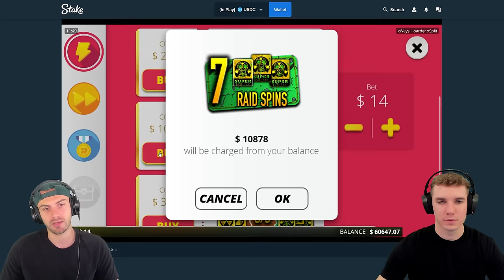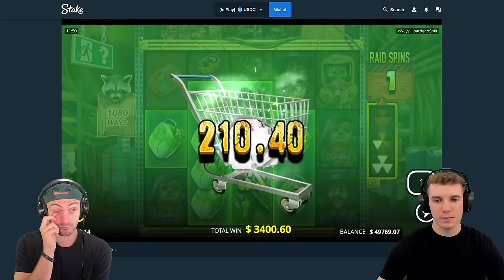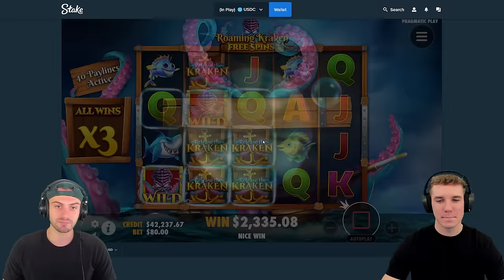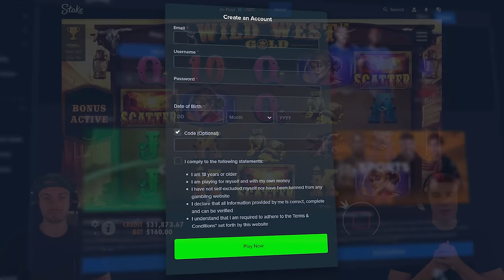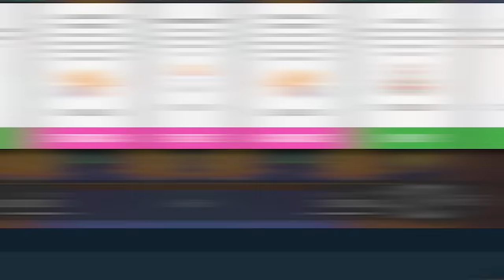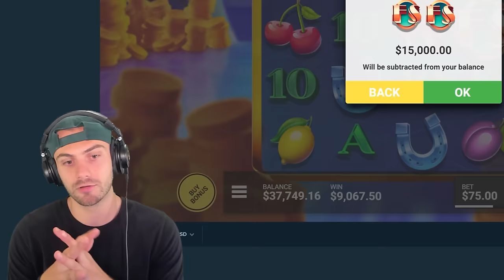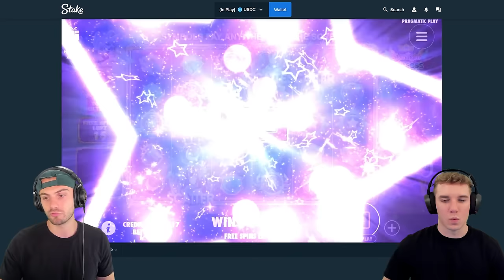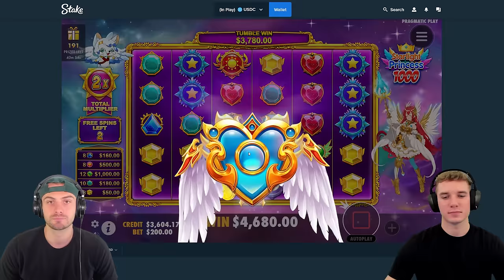SO MANY COINS On This MAGIC PIGGY Bonus!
Every time we lose twice in a row, we play a new slot! We played a ton of games today like sweet bonanza, release the kraken, and more!